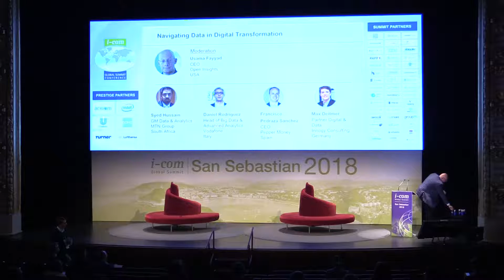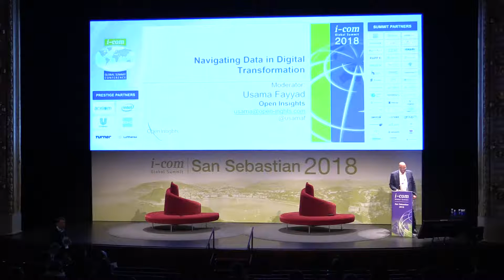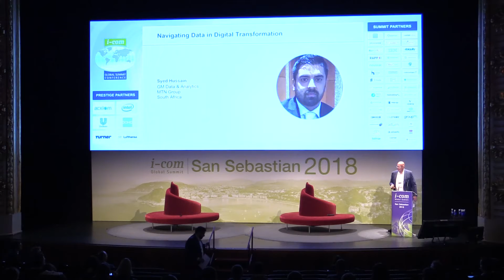I-COM Global Summit 2018: Navigating Data in Digital Transformation // Usama Fayyad - Open Insights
Speaking and Moderation:
Usama Fayyad - CEO, Open Insights, USA

Annually, I-COM produces a major face to face gathering of the Marketing Data elite called the I-COM Global Summit. It is the world's leading Marketing Data & Measurement Strategy event, where the who's who from Smart Data Marketing from around the world gather to inspire, connect and develop.